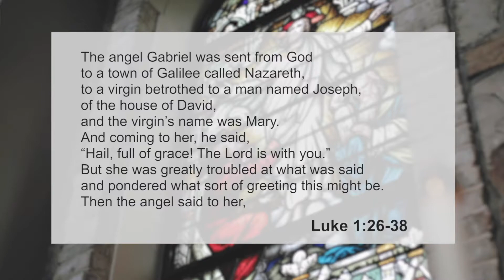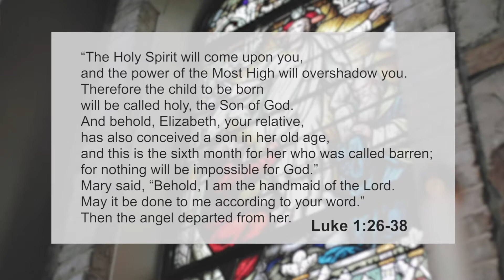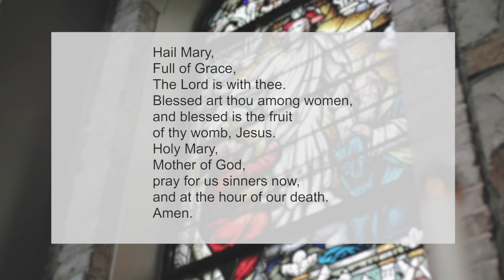St. Pius X - Liturgy of the Word, Feast of the Immaculate Conception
Lindsay Kohl, Director of Formational Ministries
St. Pius X Catholic Church
Greensboro, North Carolina